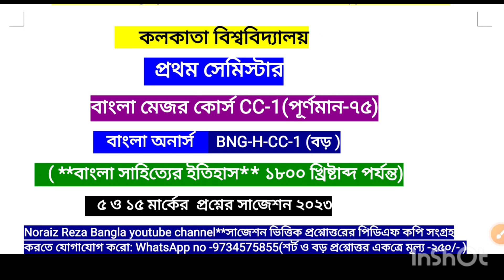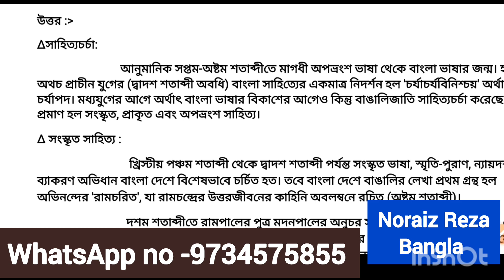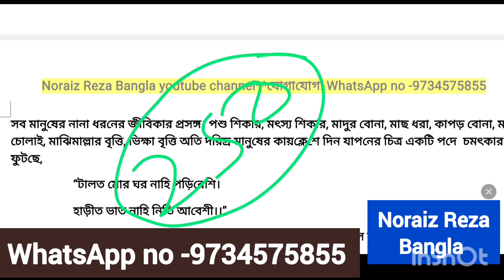b.a 1st semester Bengali honours Mejor-cc-1 suggestion 2023-24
b.a 1st semester Bengali honours Mejor-cc-1 suggestion 2023-24 |culcutta_university |BNG_H_CC_1 | culcutta University 1st semester Bengali honours cc-1 suggestion 2023 |1st semester Bengali Mejor honours cc-1 suggestion 2024 | c.u 1st semester BNG-H-CC-1-1 suggestion 2023

1st_semester
culcutta_university
bengalihonours
bengalisuggestion
bengali_mejor
youtube online teaching
best teacher for Bengali honours on youtube